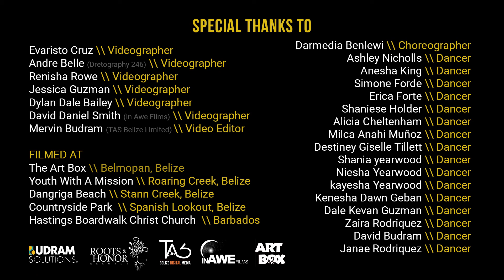Mervin Budram: Love That Feeling feat. Orelle Castillo (Music Video)